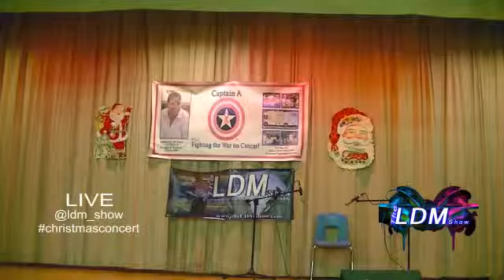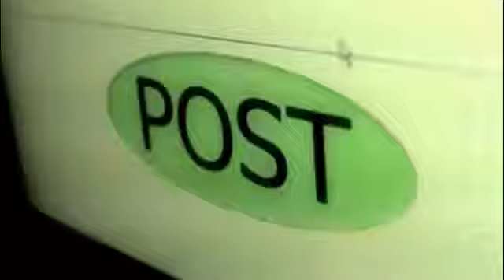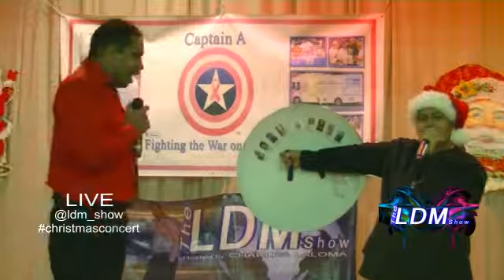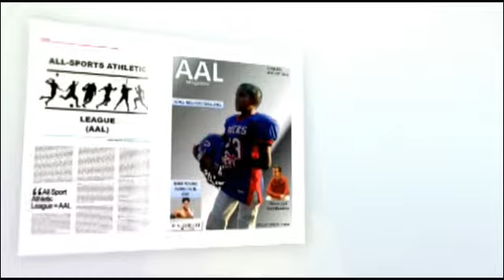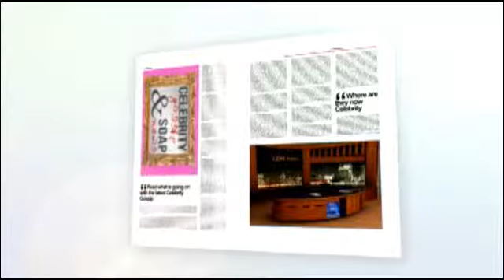(EP 41) Show & Captain A Christmas Concert Part 2